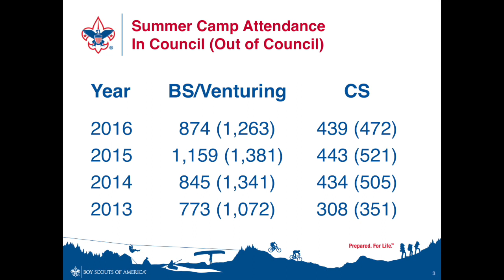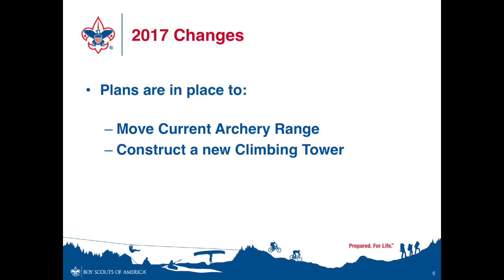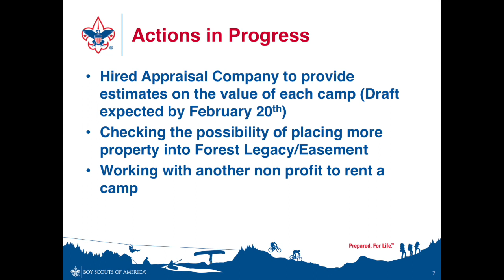Broad Creek Task Force January Update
Big changes will be coming to Broad Creek in the near future. We have published this quick video to give you a basic view of what we are trying to do.